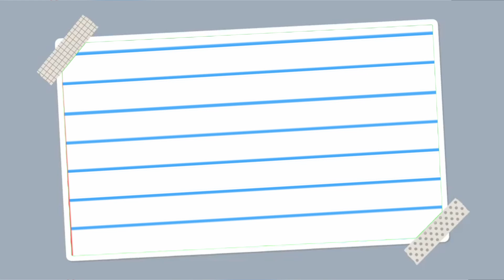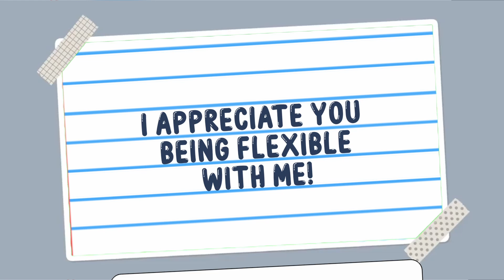AUGUST 2022 BLOOPERS~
I HOPE Y'ALL ENJOY THIS VIDEO! I APOLOGIZE IT'S NOT LIKE MY USUAL VIDEOS, BUT I'M TRYING MY BEST TO CONTINUE THROUGH MY HEALTH PROBLEMS AS IT'S A GOOD DISTRACTION FOR ME UNTIL I CAN FIND SOME ANSWERS WITH WHAT'S HAPPENING WITH MY HEALTH. I APPRECIATE Y'ALL BEING FLEXIBLE WITH ME! I HOPE TO HAVE RECIEVED SOME HELPFUL ANSWERS AND POSSIBLY BEEN ABLE TO FIND SOME SOLUTIONS BY THE TIME THIS VIDEO IS UP! IM HOPING TO BE BACK TO A NORMAL FILMING AND POSTING SCHEDULE BY OCTOBER, WITH THE ASSUPTION THAT ILL HAVE MORE ANSWERS AT THAT POINT! I HOPE Y'ALL ARE DOING WELL AND STAYING HEALTHY! I AM REALLY LOOKING FORWARD TO FALL! IM HOPING IT COMES SOON! SWEATER WEATHER IS ABSOLUTELY MORE OF MY ELEMENT THAN THIS SCORTCHING HEAT! MY BODY DOESN'T HANDLE SUMMER WELL APPARENTLY! LOL IT GETS HARDER WITH EVERY SUMMER, EVEN THOUGH I FEEL MORE PREPARED EVERY YEAR, IT SOMEHOW KEEP SUPRISING ME WITH SOMETHING ELSE UNEXPECTED ;) LOL

WELL, THAT'S ENOUGH OF MY RAMBLING! THANK YOU FOR BEING HERE AND JOINING US FOR YET ANOTHER VIDEO! AND THANK YOU AS ALWAYS FOR HELPING US GROW TO WHERE WE ARE NOW AND WHERE WE WILL IN THE FUTURE! I AM SO GRATEFUL TO HAVE A PLACE TO COME TO KINDA...ESCAPE FROM THE REAL LIFE STRESS THAT HAPPENS EVERY DAY! I HOPE WE CAN REACH 1000 SUBSCRIBERS BEFORE HALLOWEEN BECAUSE I HAVE AN AMAZING VIDEO IN THE WORKS IF WE CAN HIT OUR GOAL BEFORE HALLOWEEN! IF NOT...I GUESS YOU'LL NEVER KNOW WHAT IT WAS!! HELP OUR PACK GROW AND WE WILL CELEBRATE APPROPRIATELY!

SENDING YOU ALL MY LOVE! MAKE IT A GREAT WEEK AND TRY SOMETHING NEW! ILL SEE Y'ALL NEXT TIME! -DRAY OF SUNSHINE

Stay Safe! Be Kind! And I'll see you beautiful people in the next one!

Visit our Sister Channel Where Health is Just a State Of Mind and a place where It's OK To Not Be Okay Somedays! Join us In The Clouds! Behind the scenes, real life talk about my life with chronic pain (ehlers-danlos syndrome and Fibromyalgia) and ways I manage all of the obstacles that these conditions bring..along with the everyday struggles everyone else deals with as well ;) It's a place for possitivity with realistic expectations...on this channel it's ok to not be ok on some days! ;)
WE HAVE MERCH! Come check out the POMCHI SHOP!

Wanna make your fury friend stylish?

My dog, Ozzy, has been selected to be an Instagram model If you would like to see the adorable things they have to offer, you can check out their website!

You will also be helping the Pomchi Pack grow while saving money! So you are helping us earn money by saving money! It doesn't get any better!

DJI OSMO Pocket 3 Axis Gimbal Camera Bundle with ND & Rotating Polarizer Filter Set, Extension Rod/Selfie Stick, Tripod & Must Have Accessories (15 Items)